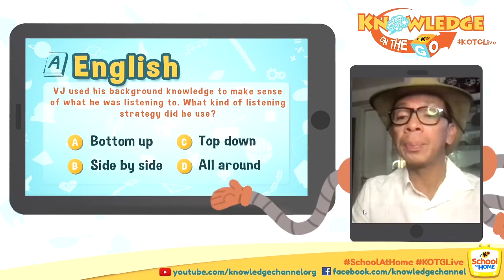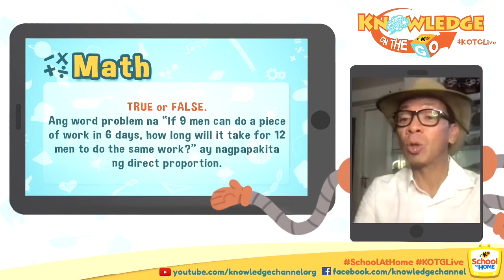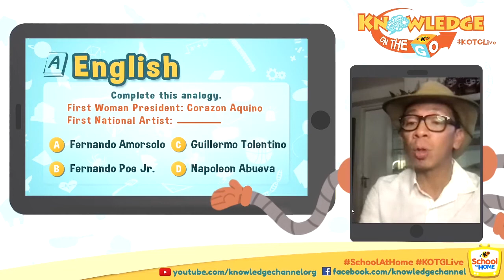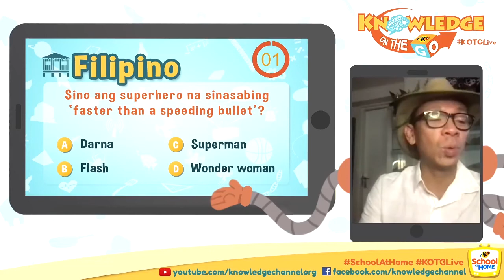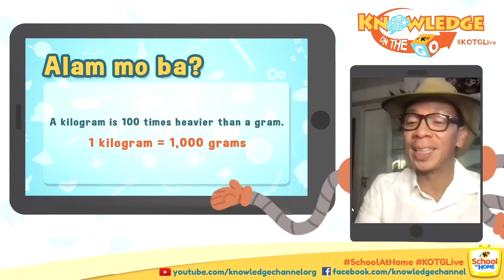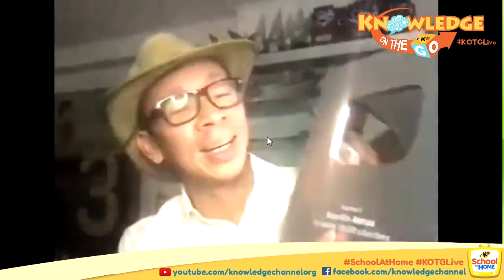February 3, 2021 | Knowledge On The Go LIVE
3rd Floor Main Building, ABS-CBN Compound, Sgt. Esguerra Ave., South Triangle, Diliman, Quezon City